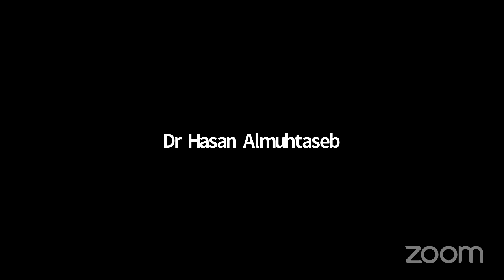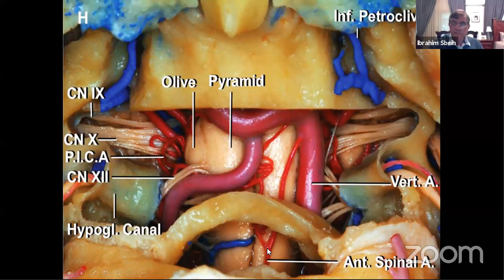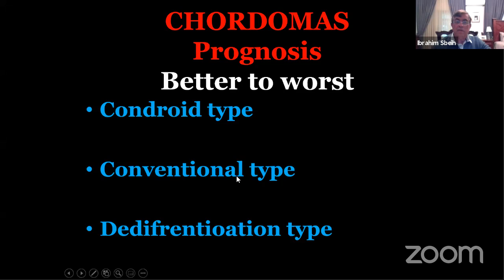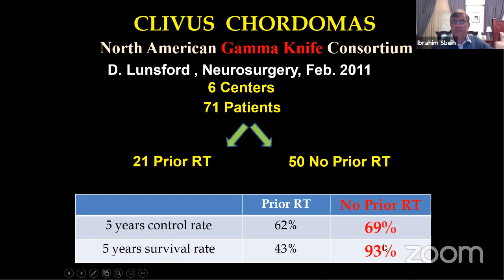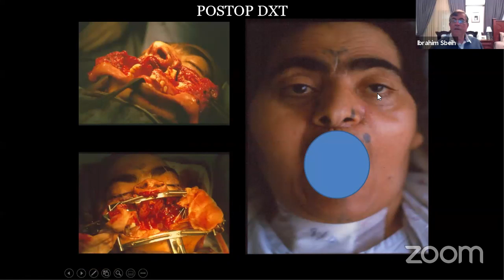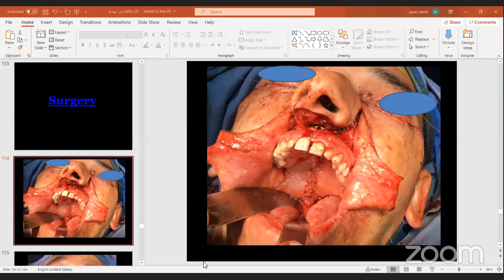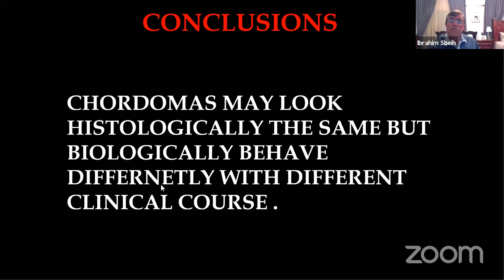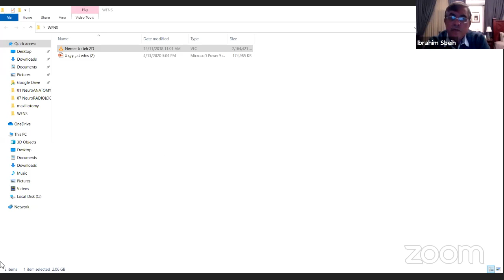Jordan Grand Rounds April 13, 2020